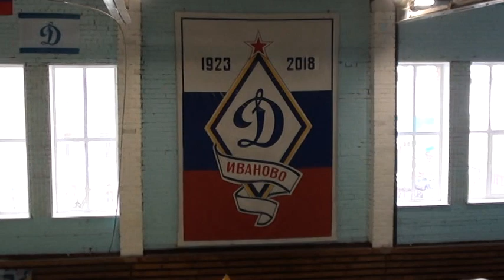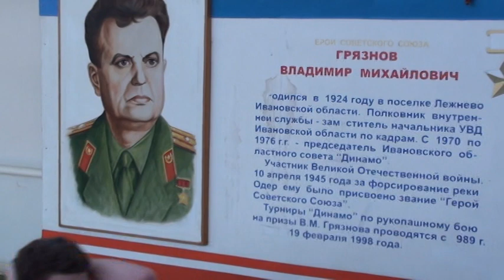В Иванове подростки сразились в "Лазертаг" с бойцами полицейского спецподразделения "Гром"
В спорткомплексе «Динамо» состоялись  состязания по игре «Спортивный Лазертаг» среди подростков, организованные инспекторами ПДН УМВД России по Ивановской области и ветеранами органов внутренних дел. С приветственным словом к ребятам обратился ветеран уголовного розыска полковник милиции в отставке Николай Скляров. На мероприятии присутствовал председатель Ивановского регионального отделения Всероссийской организации ветеранов войны (пенсионеров), труда, Вооружённых Сил и правоохранительных органов полковник внутренней службы в отставке Леонид Лампасов, подполковник милиции в отставке Александр Соловьев ветеран ПДН Нина Пименова и другие.  В необычных соревнованиях приняли участи 6 команд ребят возрастной категории с 10 до 14 лет.
Для юных гостей была организована выставка экипировки и оружия полицейского спецназа, каждый желающий мог примерить бронежилет или поинтересоваться характеристиками понравившегося экспоната. Кроме того, полицейские приняли зачеты по физической подготовке  на выносливость, скорость и ловкость у каждого участника  состязаний. А в финале встречи  состоялась игра между победителями и сборной командой УМВД, в которую вошли  сотрудники спецподразделения "Гром" и отдела по боевой и служебной подготовке Управления МВД региона. Ветеран органов внутренних дел, бывший житель блокадного Ленинграда Роман Владимирович Филиппов рассказал детям о своём тяжёлом детстве во время и после Великой Отечественной войны. Прочитал наизусть собственные стихотворения о приближающейся славной дате – 75-летии Победы в Великой Отечественной войне с фашистской Германией 1941 – 1945 г.г, пожелал ребятам стремиться к знаниям и лучше учиться.
Наградил ребят начальник областного УМВД полковник полиции Владимир Жигайло, он вручил им грамоты и подарки от ивановского физкультурно-спортивного общества «Динамо».

Источник: УМВД Ивановской области и пресс – группа Ивановского областного совета ветеранов.
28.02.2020